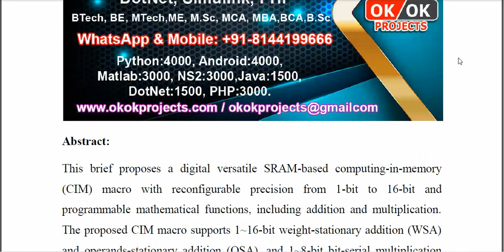A Digital Bit Reconfigurable Versatile Compute In Memory Macro for Machine Learning Acceleration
IEEE PROJECTS 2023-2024 TITLE LIST
From Our Title List the Cost will be,
Python=4500/-
Mininet=5000/-
Dot Net Project =2500/-
Java Project=2500/-

Support Including Packages
* Complete Source Code
* Complete Documentation
* Complete Presentation Slides
* Flow Diagram
* Database File
* Screenshots
* Execution Procedure
* Video Tutorials
* Supporting Softwares

Support Specialization
* 24/7 Support
* Ticketing System
* Voice Conference
* Video On Demand
* Remote Connectivity
* Document Customization